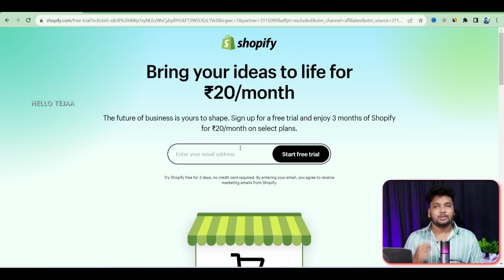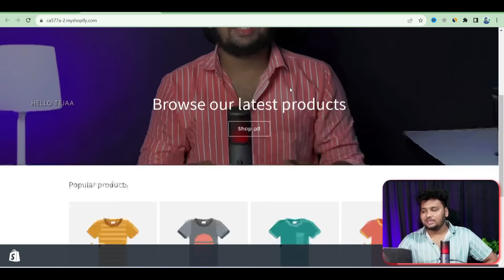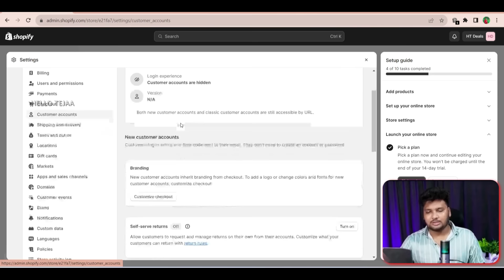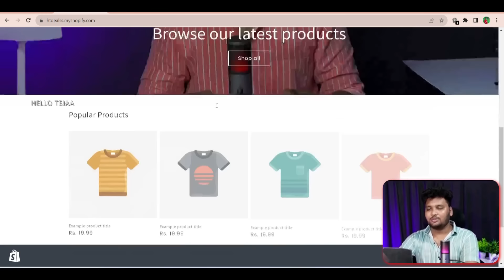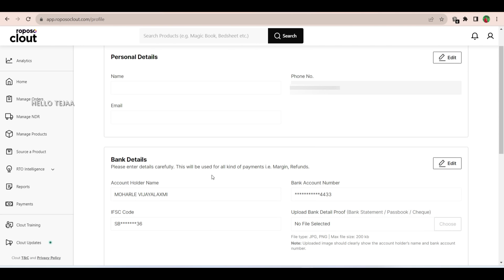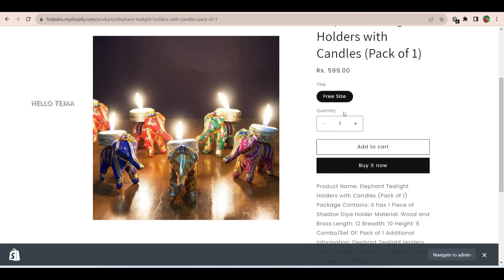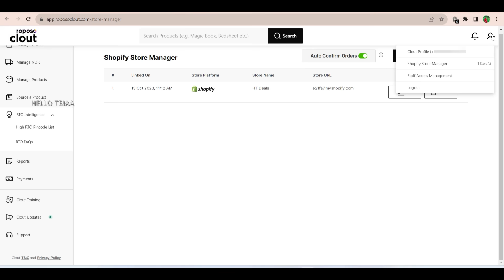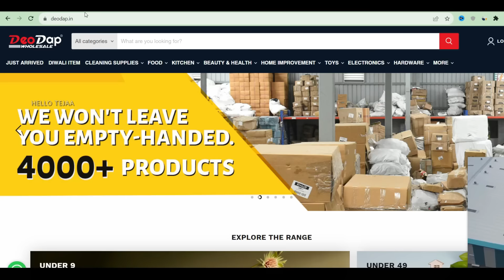Free DropShipping Course for Beginners in Telugu | Indian Dropshipping platform 'Roposo clout'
Are you looking for a way to start your own online business or collaborate with the Top dropshipping platform? If so, you'll love this free DropShipping course  in Telugu. This course covers the basics of DropShipping, including how to setup your store, how to market it and how to start your business with the dropshipping platform 'Roposo clout'.